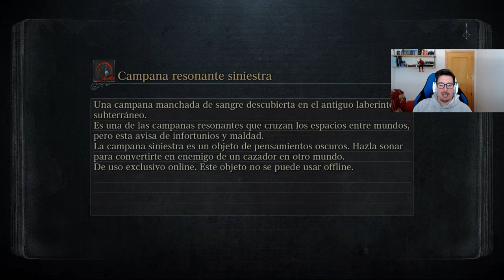Bloodborne | Let's play en Español | CAPITULO 20: "La historia de Ludwig y la espada de luz de luna"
Código amigo nintendo switch: SW-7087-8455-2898

Gracias a todos por estar conmigo cada día y por disfrutar de todo el contenido del canal. Para mi es todo un placer crear contenido para vuestro entretenimiento y me encanta recibir vuestro feedback en los comentarios de los vídeos, que aunque no puedo contestar a todos siempre los leo.

Disfrutad muchísimo esta pedazo de serie y si queréis apoyar el contenido del canal y ayudarme aportando vuestro granito de arena basta con que os suscribáis, dejar un like, activéis la campanita de notificaciones para no perderos nada y compartáis si os apetece el contenido por redes sociales y con amigos.

Un fuerte abrazo pistachos!

Ulthan.